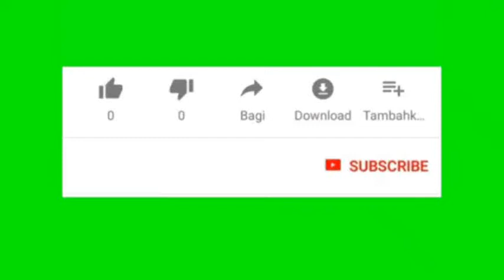Keharmonisan Rumah Tangga (472)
Keharmonisan Rumah Tangga